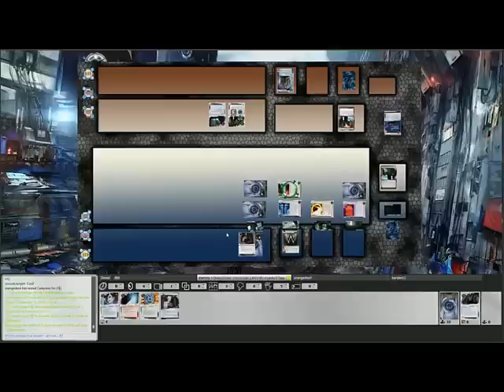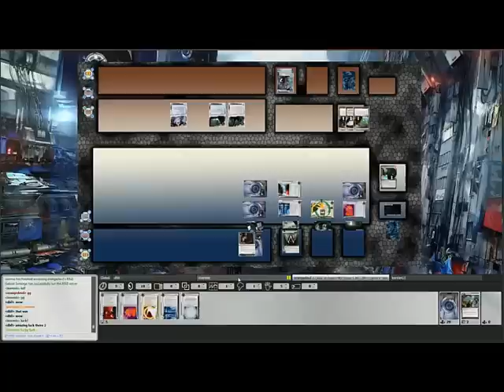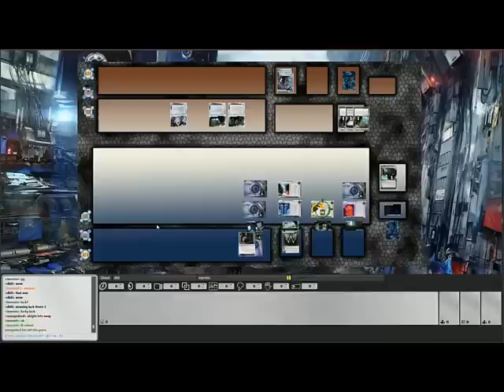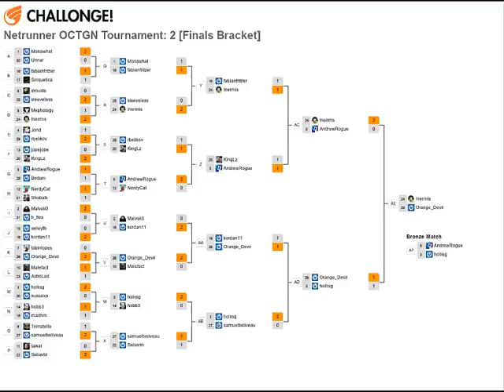BGG Tournament 2 - Interview with Finalists: Inermis & Orange Devil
A post-game interview between the two finalists of the 2nd BGG ANR OCTGN Tournament. We discuss the played games and their thoughts on the tournament meta and experiences.